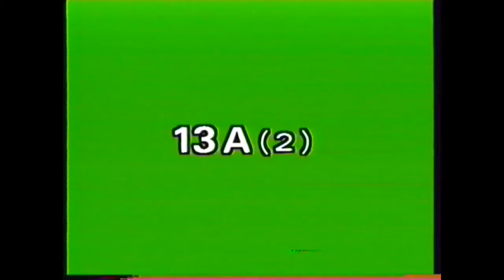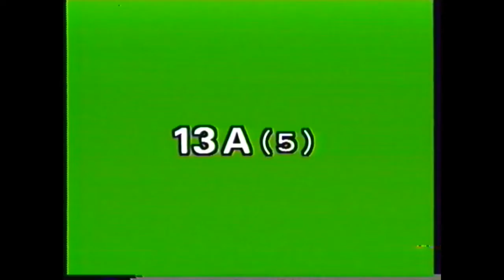JSL Core Dialogs 13A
Lesson 13A
Making phone calls:  interrogative + mo (any x); compound words; adjective gerunds (-kute form); ka mo shirenai (maybe); hard to do (-nikui); easy to do (-yasui)

TIP: When learning, turn on captions and/or choose the option "Show Transcript" next to the save button.   This way, you can click on any line of dialog shown to the right of the video to repeat as many times as you need or skip back or forward to the next line.

00:00 Dialog 13A-1
00:15 Dialog 13A-2
00:30 Dialog 13A-3
00:46 Dialog 13A-4
01:04 Dialog 13A-5